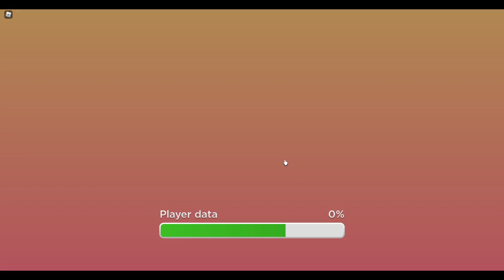Roleplay as boss as mechanic shop, part one (Roblox)